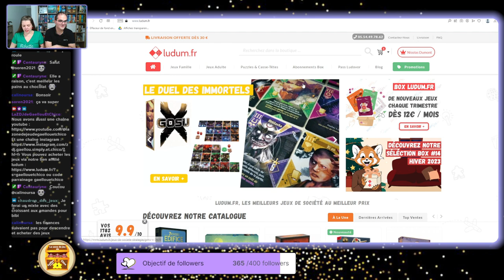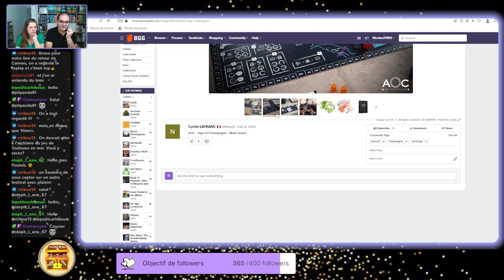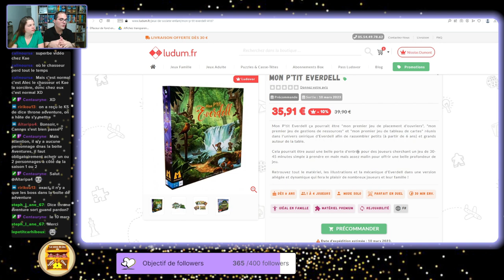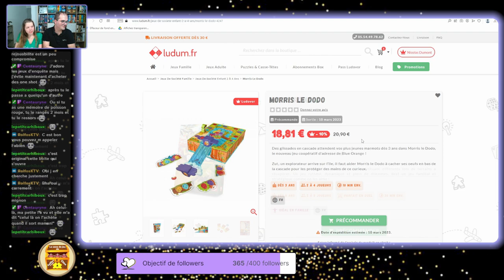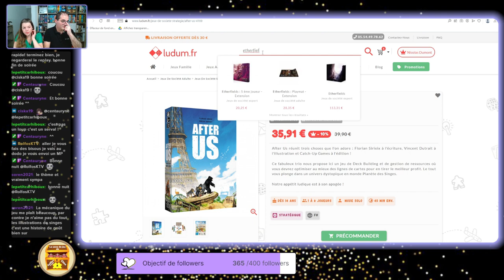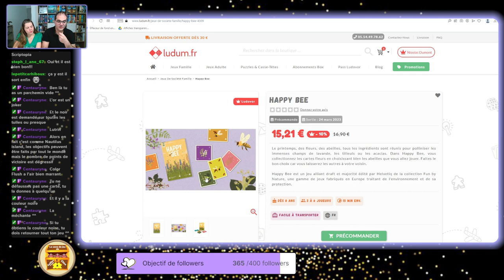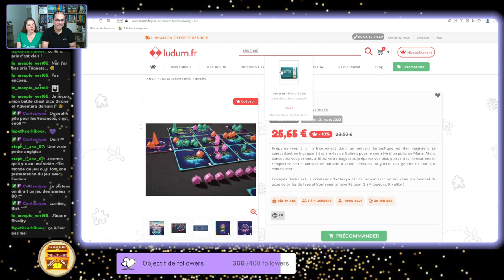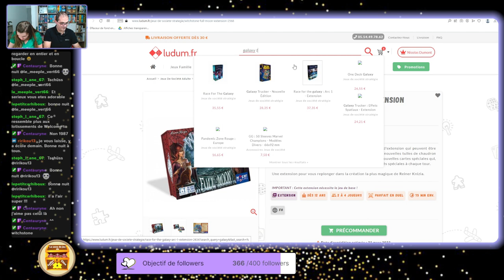{ LES FUTURES SORTIES DE MARS } | Pagan ❤️ | Age Of Champagne 🥂 AOC | Mind Bug 🐉 | Dice thrône 🤩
{ LES FUTURES SORTIES DE MARS }

* 03 MARS :
00:56 Phantom INK
02:45 Star wars - the deckbuilding game
06:10 Triqueta
10:02 Brigants

* 10 MARS :
12:42 - New eden
15:16 - Age of champagne
22:39 - Pagan : Le destin de Roanoke
27:06 - Bubbly
30:07 - Dice throne saison 2 : as de la gachette VS samouraï / Dice throne saison 2 : tacticien VS chasseresse / Dice throne saison 2 : adventures / Dice throne saison 2 séraphine VS reine vampire (31 Mars) / Dice throne saison 2 : artificien VS pirate maudite (31 Mars)
31:55 - Mind bug
34:34 - Mon petit Everdell
36:35 - Verdant
39:54 - Zombie kittens
41:09 - Caldera park
44:44 - Breaking - chicken itza
46:14 - Breaking - Tour Eiffel
46:37 - Le grand méchante monstre
50:50 - Morris le dodo
52:40 - Lotta Rome
55:59 - Gardiens des saisons
59:10 - Totemix
01:01:36 - Woodcraft

* 17 MARS :
01:04:45 - After US
01:10:44 - Etherfields
01:12:18 - Orléans : Jeanne d'arc : draw & write
01:13:34 - Time collectors
01:16:37 - Scriptoria
01:21:23 - St Patrick
01:23:15 - Color flush

* 24 MARS :
01:25:08 - Aïe aïe avocado
01:25:40 - Happy bee
01:27:11 - Les chroniques de Drunagon
01:28:09 - Kites
01:30:38 - Descendance big box
01:31:35 - Arkéis
01:33:33 - Le livre des rituels
01:34:34 - Time stories revolution : le manoir cavendish

* 31 MARS :
01:35:29 - Evergreen
01:37:04 - Kingsbridge
01:37:30 - Sa-rê
01:39:33 - Saigon 75
01:40:29 - Rivality
01:43:17 - Smitten - microgames
01:44:35 - High score
01:45:50 - My city - roll & write
01:47:12 - Terreurs sur Lakeview
01:49:29 -1987 : tunnel sous la manche
01:51:25 - Dog park

* EXTENSIONS :

* 03 MARS :
01:53:33 - Happy city : Grozilla

* 10 MARS :
01:53:50 - Dune imperium : immortalité
01:54:08 - Pagan : au delà des palissages / Pagan : jeux de l'esprit / Pagan : le fer et le feu / Pagan : procès d'antan
01:54:37- Sub terra : incubation
01:55:05 - Sub terra 2 : pack de figurines * 2 / Sub terra 2 : l'éveil de Typhaon / Sub terra 2 : la lumière d' Arima
01:55:40 - Barrage : l'affaire du Nil
01:56:12 - Paléo : les frelons
01:56:31 - Mille fiori : les chefs d'oeuvres

* 17 MARS :
01:57:03 - Spacecorp : entreprises
01:57:16 - Horreur à Arkham JCE : la civilisation oubliée
01:57:50 - Warp's edge : anomaly
01:58:17 - Kiwi chow down de base + extension : 5ème joueur
01:58:54 - Etherfields : 5ème joueur

* 31 MARS :
01:59:10 - Dog park : chiens célèbres / Dog park : chiens européens
01:59:32 - Witchone : full moon
02:00:04 - Galaxy trucker : effets spatiaux

🎬 C H A I N E : La zone de jeu de Gaëllou Simply et Chico